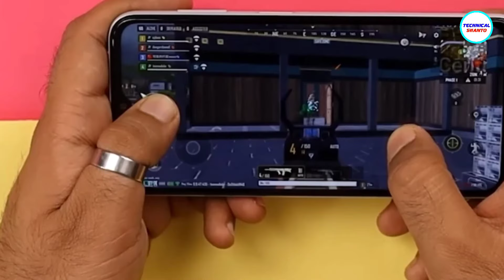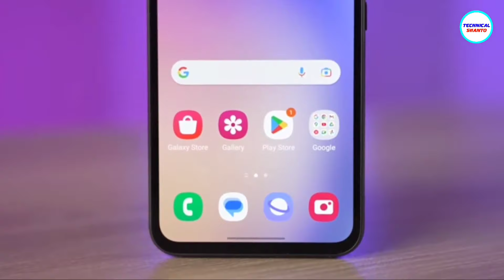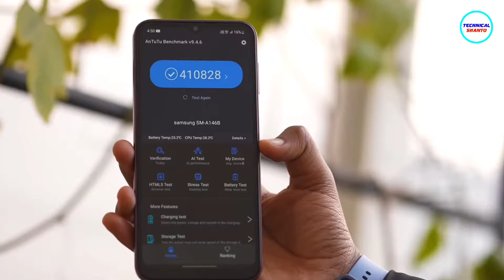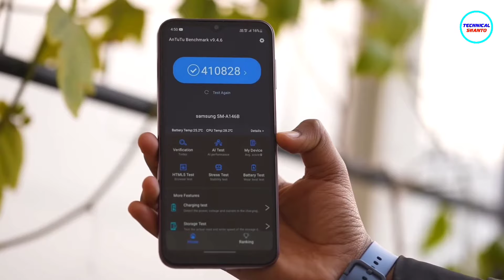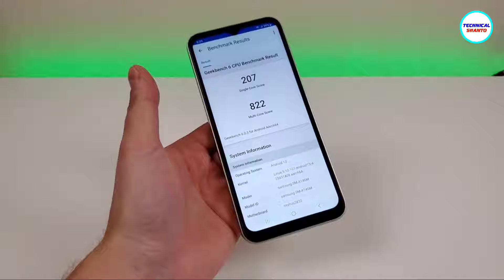Samsung M15 Official - ১৫ হাজারেই 12GB RAM', 7000mAh⚡5G & More | Price in Bangladesh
Samsung M15 Official - ১৫ হাজারেই 12GB RAM', 7000mAh⚡5G, 50MP Camera & More. Samsung M15 Price in Bangladesh.. Samsung M15 5g India Price. Samsung Pay, Google Pay & Payment...

samsung m15 5g. samsung m15 price. samsung m15 unboxing. samsung m13. samsung m13 review. samsung f13. samsung a13. Samsung a15 5g. samsung s23 ultra. best mobile phones... Samsung Mobile price in Bangladesh...

Courtesy: Samsung India, xiaomi, Realme, gsmarena...